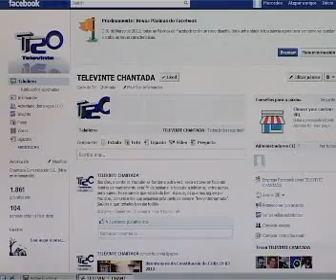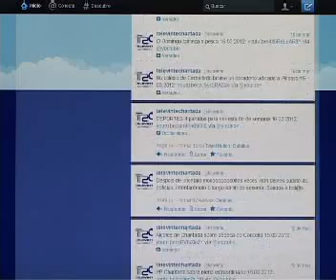Televinte segue medrando na rede 20 03 2012